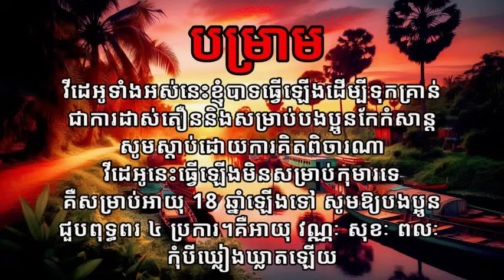ចង់ផ្ចាញ់ឈ្នះព្រះសង្ឃ/ភាគទី១២៣ / រន្ធត់| រឿងខ្មោច| Khmer ghost story| ខ្មោច/គថា/តាសច្ចំ